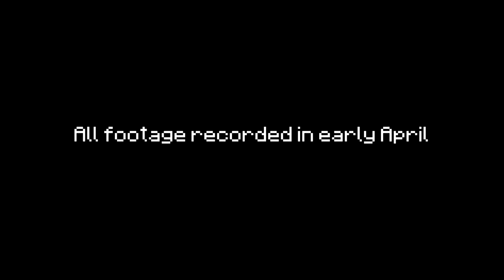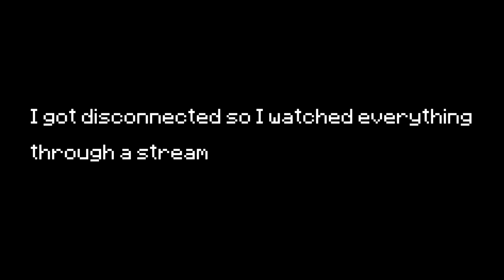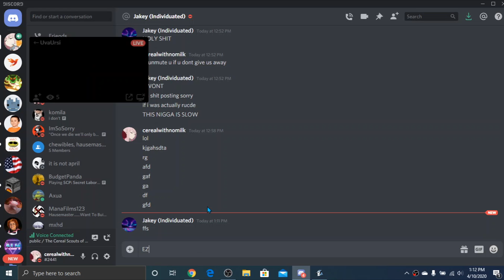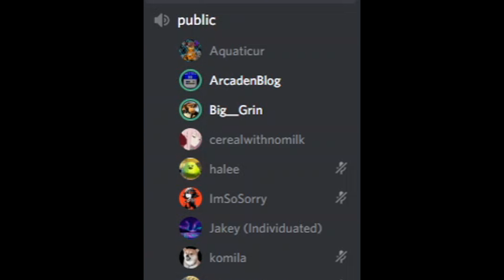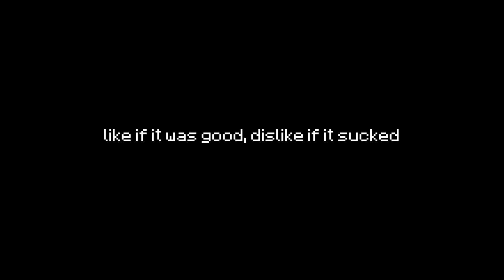2b2t - Using Furnaces As Weapons (chunkbanning)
Using furnaces as weapons on 2b2t